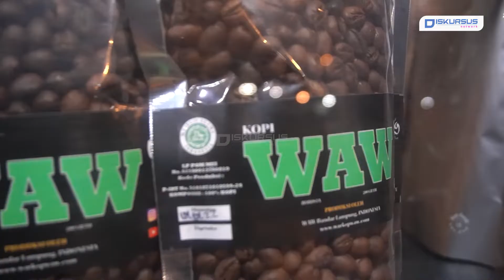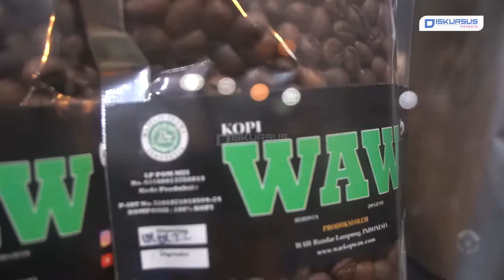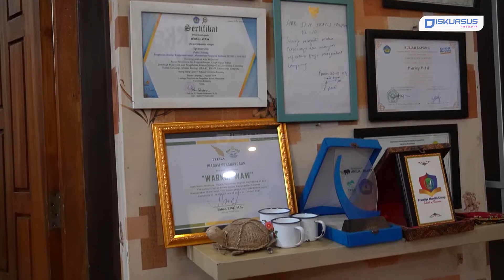Ngobrol Bareng Ganjar Pranowo Bahas Anak Muda Lampung | Diskursus Network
Baca dan tonton berita lainnya di website diskursusnetwork.com. kalian bisa dapatkan informasi menarik lainya di berbagai social media kita